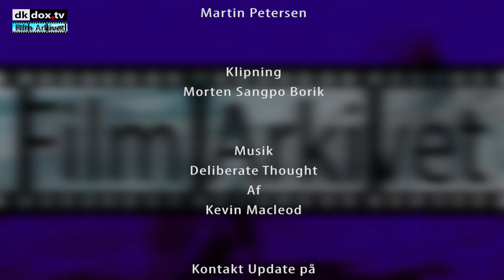Lektor advarer mod elektronisk stråling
I Film Arkivet på dkdox.tv finder du ældre materiale der ikke tidligere har været udgivet.

Dette interview med Olle Johansson, lektor ved Karolinska Institutet, handler om elektromagnetisk stråling.

Interviewet er fra 2016 og foregår på engelsk.

DK20007
Genre: Film Arkivet